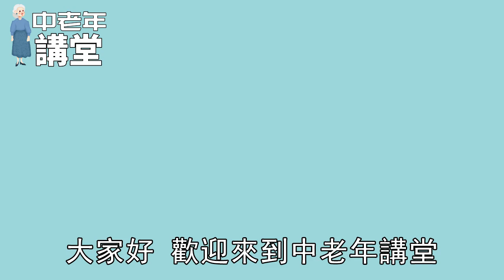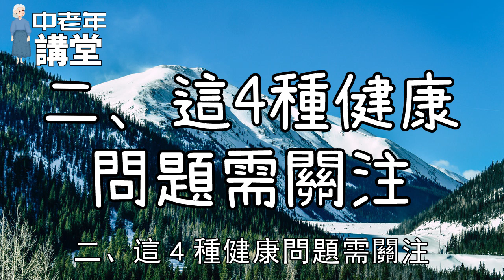中老年人做這5件事，不但傷身還會折壽，45歲到79歲必看！| 中老年講堂